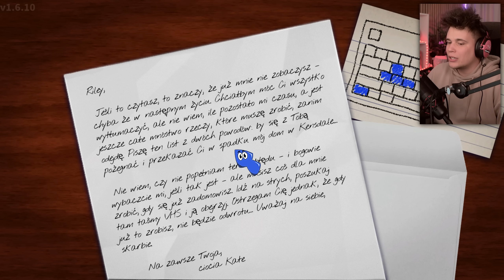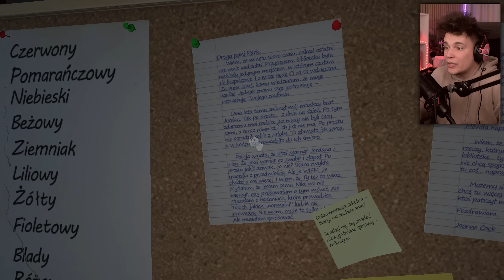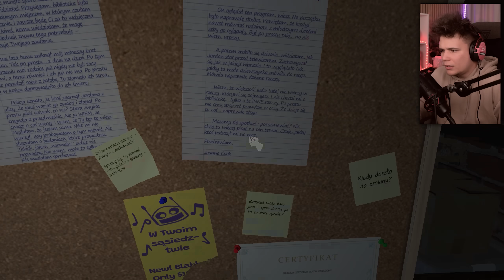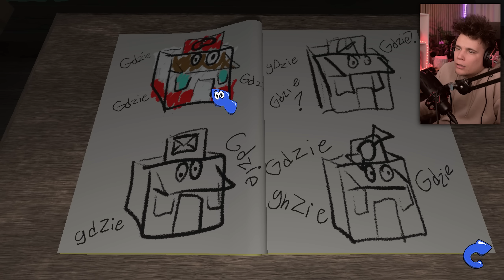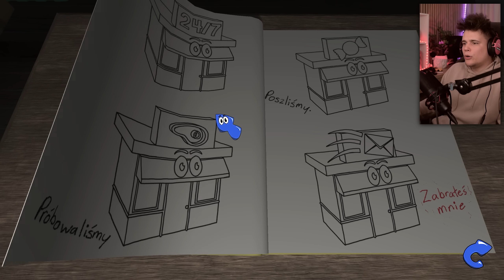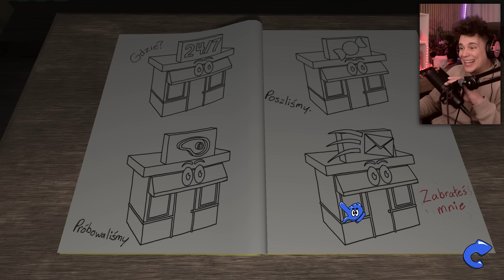AMANDA WYSZŁA Z TELEWIZORA?! | AMANDA THE ADVENTURER [odc. 1]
Amanda the Adventurer wyszła w pełnej wersji... i również z mojego telewizora!

Zmontowane przez XVoIR

10% rabatu na produkty marki SENSE7 z kodem: DIZOWSKYY